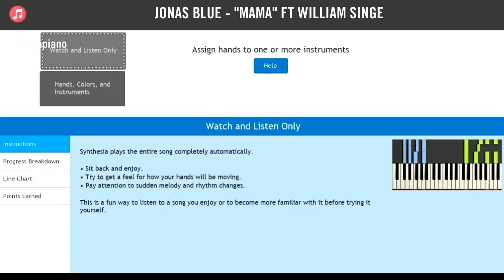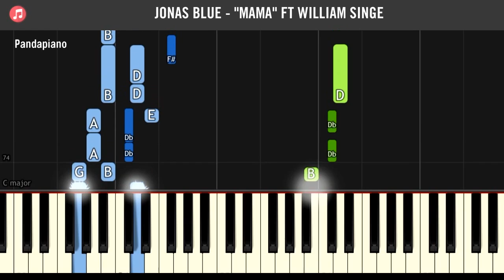Jonas Blue - "Mama" ft William Singe Piano Tutorial - Chords - How To Play - Cover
How To Play "Mama" By Jonas Blue ft William Singe (Piano Tutorial / Piano Lesson)